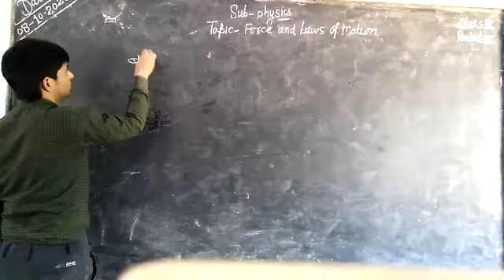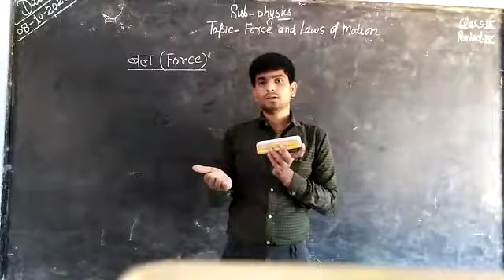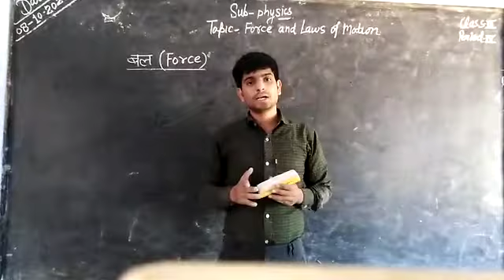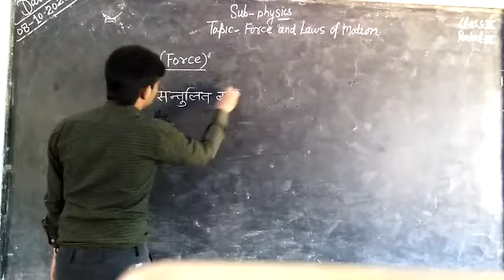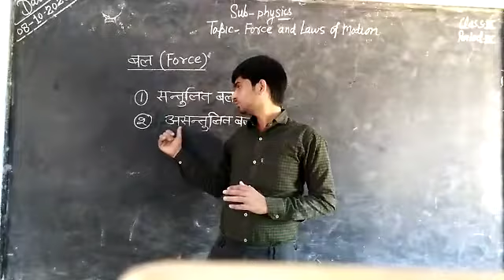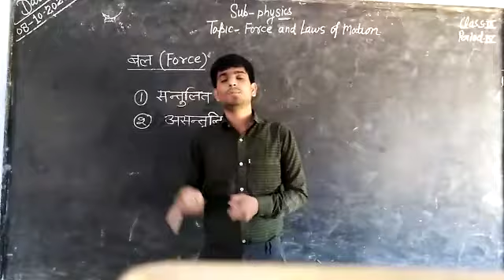Class 9th physics topic-Force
By Nishant Kumar